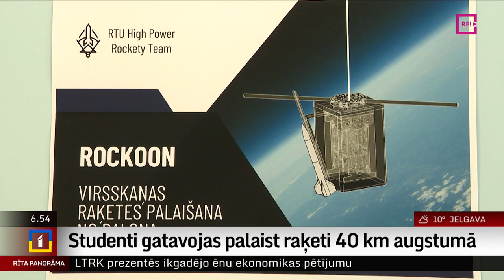Studenti gatavojas palaist raķeti 40 km augstumā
Rīgas tehniskās universitātes studentu komandas strādā pie lieljaudas raķetes izveides. Līdz šim izdevies raķeti izšaut 1,9 kilometru augstumā. Bet šobrīd studenti izstrādā jaunu tehnoloģiju, lai jau vistuvākajā laikā raķeti paceltu pat līdz 40 kilometru augstumam. Kā to panākt? To pastāstīs Uldis Birziņš.